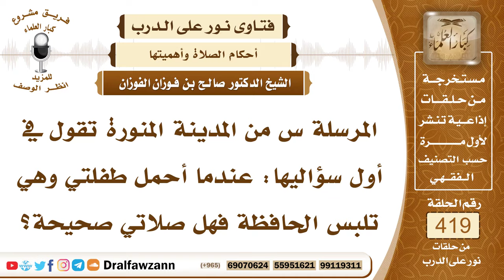5639- حكم صلاة المرأة إذا صلت وهي حاملة لطفلتها - الشيخ صالح الفوزان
"5639- المرسلة س من المدينة المنورة تقول في أول سؤاليها: عندما أحمل طفلتي وهي تلبس الحافظة فهل صلاتي صحيحة؟
الجواب: نعم لا بأس بذلك، إذا لم يحصل نجاسة بيدك أو من لمسها كانت محفوظة ولا يخرج منها نجاسة فصلاتك صحيحة ولو حملتيها، النبي صلى الله عليه وسلم صلى وهو حامل أمامة بنت ابنته زينب كان إذا قام حملها وإذا سجد وضعها عليه الصلاة والسلام.
السيرة الذاتية :
للاشتراك في قناة الشيخ صالح الفوزان

14_ الشيخ محمد أمين الشنقيطي
يتيوب

15_سماحة المفتي عبد العزيز آل الشيخ
 يوتيوب

رئيس الفريق
لمشروع كبار العلماء